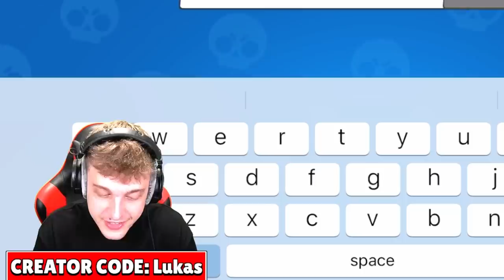Ich muss von vorne anfangen in Brawl Stars...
In diesem Video startet Lukas Brawl Stars ein neues Free 2 Play Account Battle Livestream Projekt gegen ClashGames!